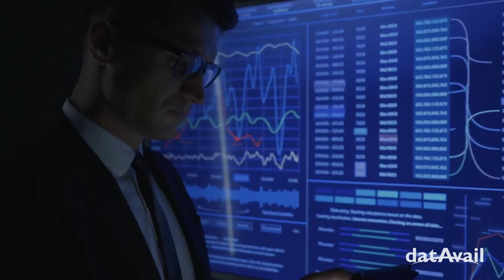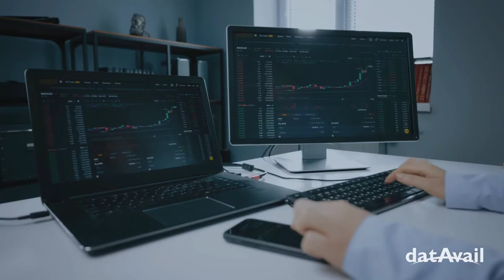Reasons Why You Need a Part-time DBA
Data. It's everywhere. It's everything. And it's growing. To stay competitive in the emerging post-pandemic market, you need to be able to manage your data. All of it. All the time. You also need the time and money to evolve your systems to meet new demands. And, it would help to have a fully trained, experienced, and strategic IT expert to bring your organization into this new digital universe.

But, maybe you don't have the resources to do that all right now, when it's needed most. Perhaps all your resources are already committed. Maybe you can't compete after all. Or, maybe you don't actually need to invest all that time and money. Maybe what you really need is a part-time DBA who can do it all for a fraction of the cost, but 100 percent of the value.